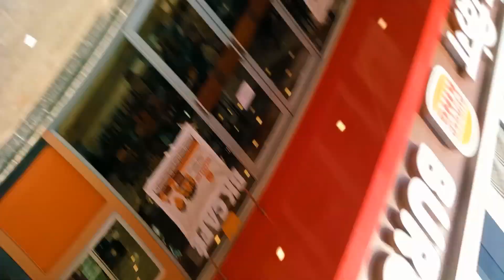Explore Bandera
explore banera

bandera mama
bandera
bandera song
bandera en alto
bandera zumba
bandera re ye bandera cg song
bandera news palawan live
today
wanderama
bandera news
banderadakd
bandra mumbai
bandra mumbai city
bandra mumbai shopping
bandra mumbai flat price
bandra mumbai celebrity houses
bandra mumbai market
bandra mumbai bridge
bandra mumbai status
bandra mumbai station
bandra mumbai railway station
mumbai
mumbai saga full movie
mumbai news
mumbai padam
mumbai city
mumbai indians
mumbai mumbai
mumbai se delhi tak
mumbai tak
mumbai song
bandra station mumbai
mumbai bandra terminus railway
station
mumbai bandra local station
mumbai bandra station 2022
mumbai bandra police station
mumbai bandra railway station
mumbai bandra station status
mumbai bandra station ka birha
famous places in mumbai
famous places in mumbai for
food
famous places in mumbai city
mumbai tourist places
famous shopping places in
mumbai
famous places in navi mumbai
most famous places in mumbai
bandra reclamation
famous garba places in mumbai
famous street food places in
mumbai
famous places in india
famous place name
famous place by praful
famous places in delhi
famous places in hyderabad
famous places in bangalore
famous places in the world
famous places in chennai
famous places in kolkata
lovers point in mumbai
lovers spot in mumbai
best lovers point in mumbai
lovers point in navi mumbai
lovers point music live